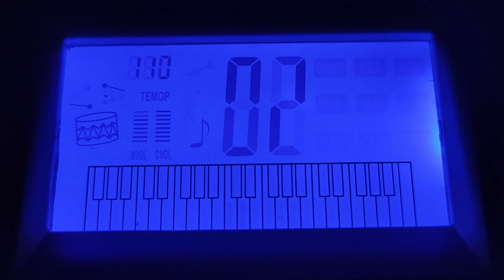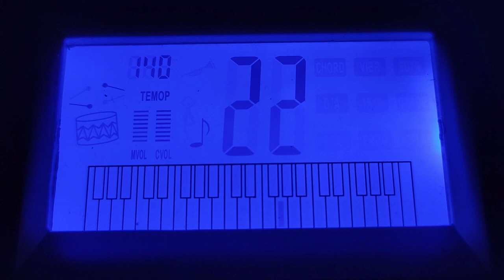Equip Toy Keyboard Demo Songs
AD: Welcome to "Database on Electronic Keyboard Models and Demo Songs"

This video is a demonstration of the Equip toy keyboard built-in 22 demo songs.

This is actually a rebranded DORIMEI DRM-440 I picked up locally for free. The display quality is rather low and I tried my best to film it.

1. American Patrol
2. ?
3. Bésame Mucho
4. Camptown Races
5. Little Brown Jug
6. Song of Spring (Mendelssohn, Waltz Ver.)
7. Isle of Capri
8. Fröhlicher Landmann
9. Rudolph, the Red. Nosed Reindeer
10. My Old Kentucky Home
11. Red River Valley
12. Beautiful River (Shall We Gather At the River by Robert Lowry)
13. Les petits animaux de la forêt
14. The Farmer in the Dell
15. Turkey In The Straw
16. Danse Des Mirlitons From “The Nutcracker”
17. Joy To The World
18. Beautiful Blue Danube
19. Oh, My Darling Clementine
20. The London Hornpipe
21. Humoreske (DVOŘÁK)
22. 小毛驴